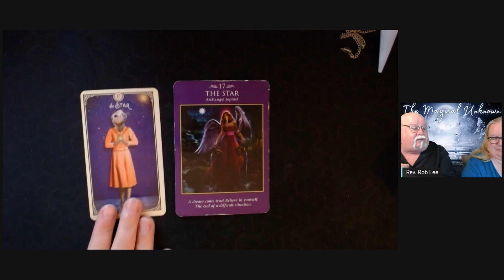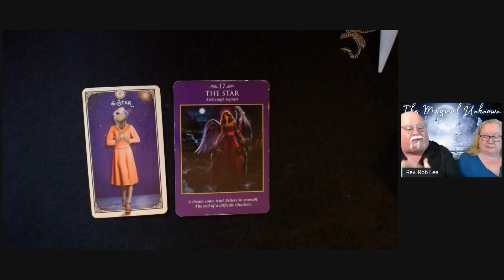Scorpio June 2022 Tarot Astrology for June 2022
Gillian and Rev. Rob talk about what Scorpio needs to be aware of for the month of June.  Direction, Hope, Tarot, Stay the course.

Listen and ask questions from Rev. Rob Lee and his wife Gillian Lee as they read tarot cards together and answer your questions about love, relationships, guidance, career, choices, with free tarot readings.  In the Magical Unknown this couple read tarot together and use their relationship to help others find their way and find joy and meaning to their lives.  Tarot is a way to use spirituality and divine messages from God Spirit to help with many life choices to help manifest the life, relationship, love, and career you want.  Come watch and ask questions with free tarot readings now!